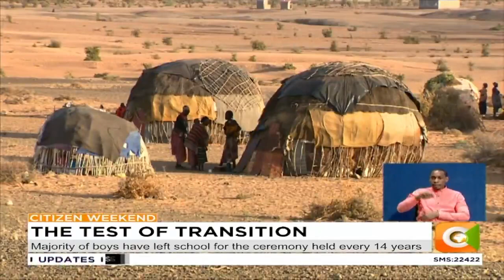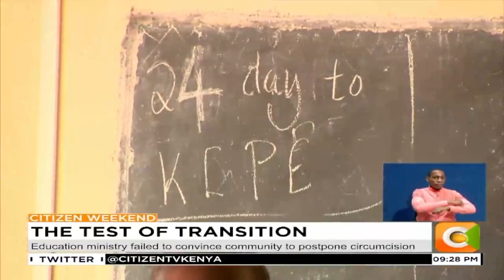| THE TEST OF TRANSITION | KCPE & KCSE candidates from Rendile Community likely to miss exams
Hundreds of class eight and form four candidates from the Rendile community in Marsabit County are likely to miss out in this year’s national examinations due in March and April following the ongoing circumcision ceremony which is clashing with school calendar. This after attempts by the Ministry of Education to have the community shelve the ceremony which happens after every 14 years failed. This story was produced by Gatete Njoroge